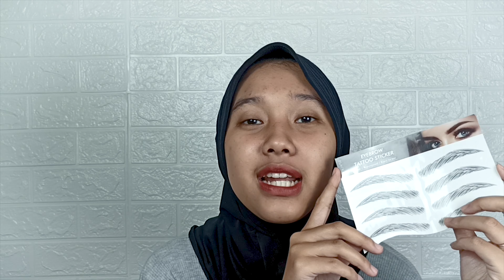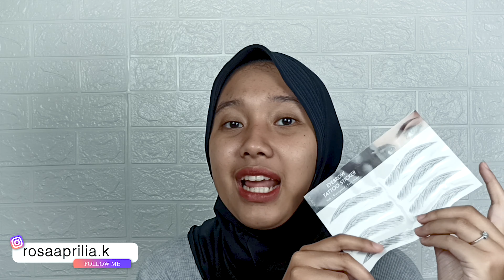CARA KAK JILL BIKIN ALIS ! REVIEW EYEBROW TATTO ALIS MIRIP KAK JILL!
I'm Back !
kali ini videonya soal alis. yap dan ini adalah review soal eyebrow tatto dan aku bingung kenapa jadinya begini HAHAHAHA..
buat kalian yang kepo barangnya, bisa banget untuk check di link ini ya!